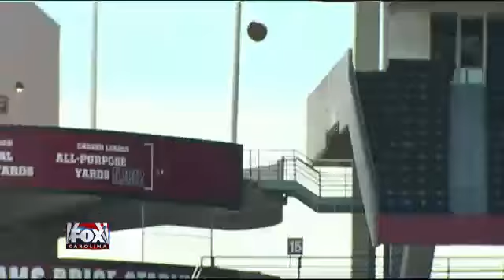STEVE SPURRIER 1-ON-1